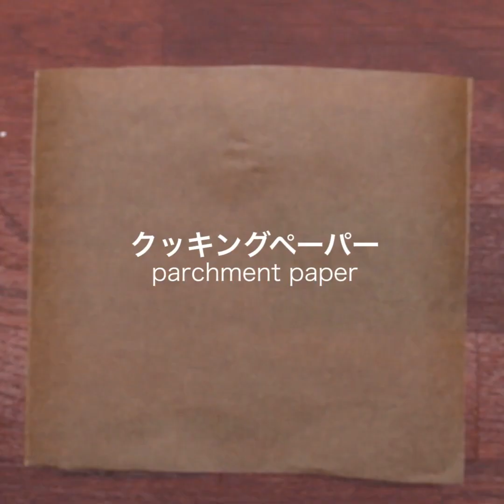豆腐レシピ9選〜豆腐の可能性は無限大〜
TastyJapanがオススメする、「見て幸せ、作って楽しい」豆腐レシピ。ぜひ、おうちで作ってみてくださいね！

00:04 鶏むね肉でふわふわチキンナゲット〜お弁当にも♪〜/ Chicken Nuggets

01:21 材料4つ混ぜるだけ！お豆腐チョコアイス/tofu chocolate ice cream

02:41 ヘルシーなのにボリューミー！豆腐のチキン南蛮風/tofu chicken Nanban

03:39 豆腐と野菜で！ベジ餃子〜肉なしジューシー♪〜 / Vegetarian Gyoza

05:19 冷凍豆腐アレンジ2選〜ヘルシーなのにボリューム満点！〜/frozen tofu arrange 2ways

07:53 チーズ入りお豆腐つくねの甘辛あんがけ/cheesy tsukune meatballs

08:49 お好みデコでとびきりかわいく♪ もっちもちリングドーナッツ/Chewy Mochi Donuts